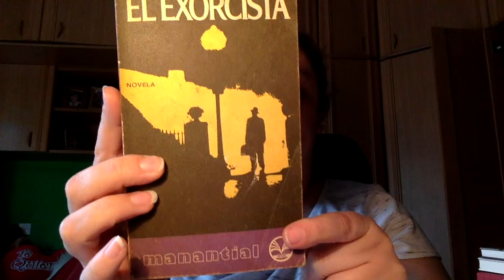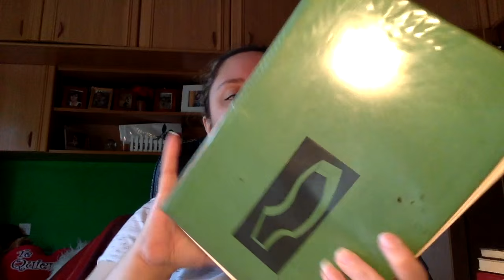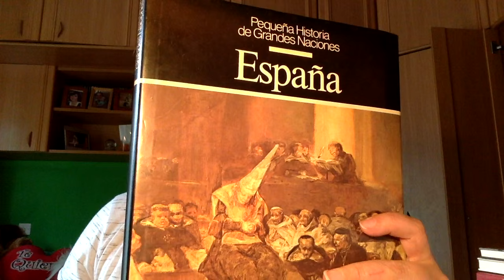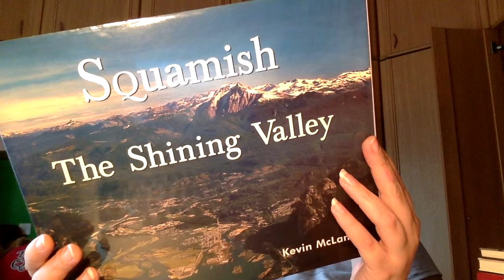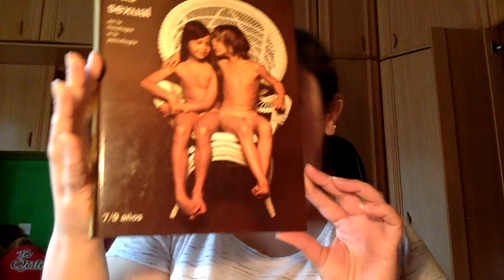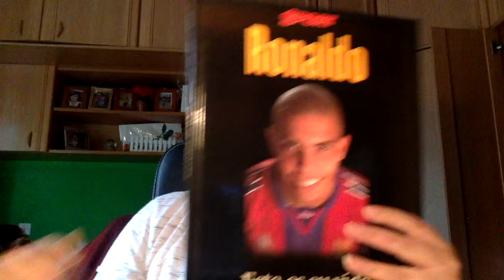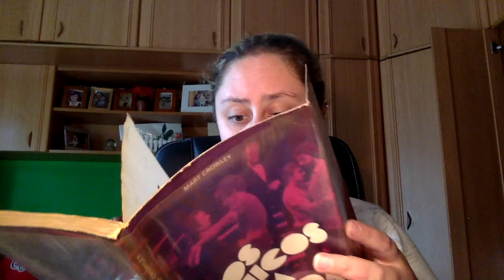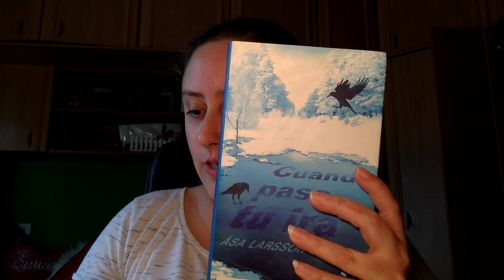Libros a la venta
Direccion postal:

Montse Esteban
Apartado de correos 84
33600 Mieres (Asturias)
España